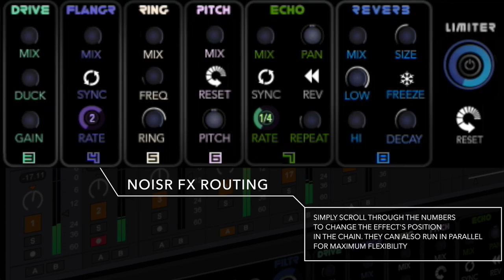Introducing NoisR FX for Max 4 Live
A new Multi FX Processor from Audio Outlaw and Isotonik Studios. Featuring a pedalboard stompbox layout with an easy routing sytem. Designed to quickly dial in and manipulate any sound source. Effects are all tempo synced to your Ableton Session. Autogate, Filter, Drive, Flanger, RIng Modulator, Echo, Reverb and Limiter all from one simple futuristic looking interface.
All video and Music by Antonio Sage. Voice overs provided by Darren E Cowley and Clair Louise Buck. NoisR FX is available through Isotonik Studios.